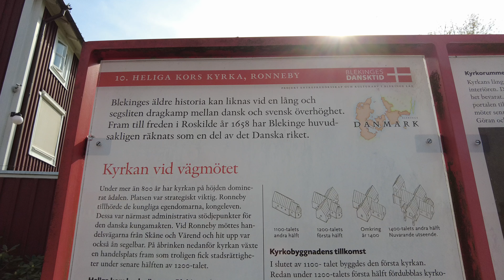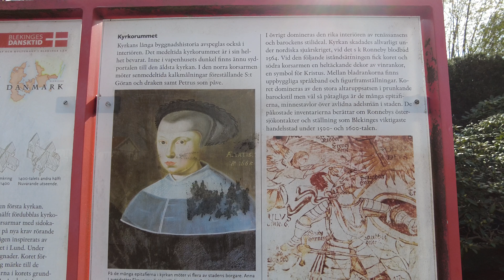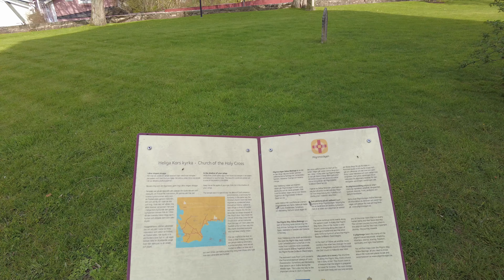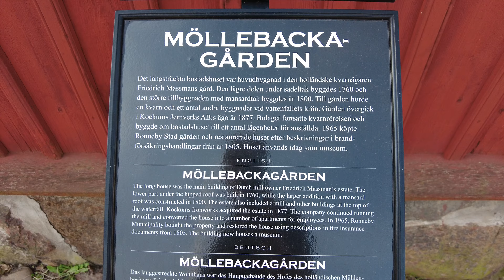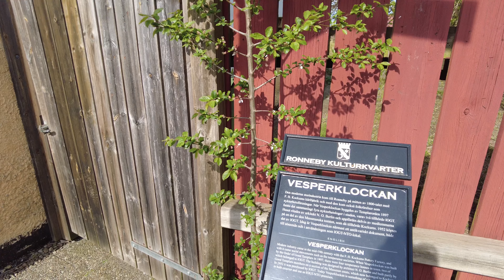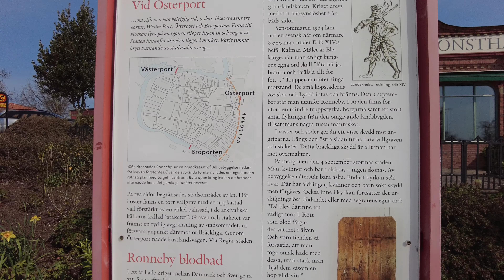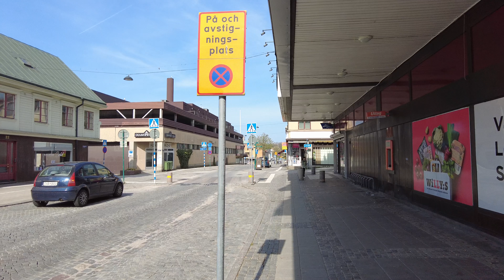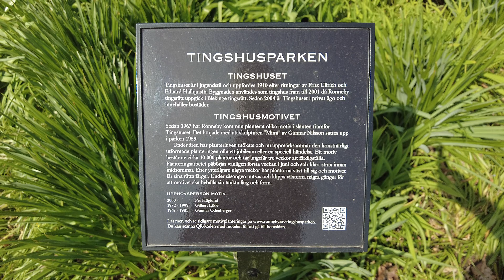Sweden, walking tour of Ronneby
Ronneby is a town located in the south, south east of Sweden and today we're taking a walk around that town.